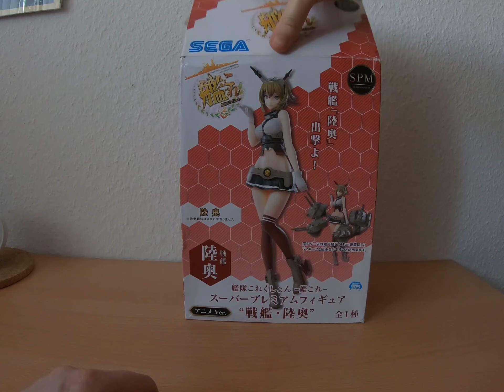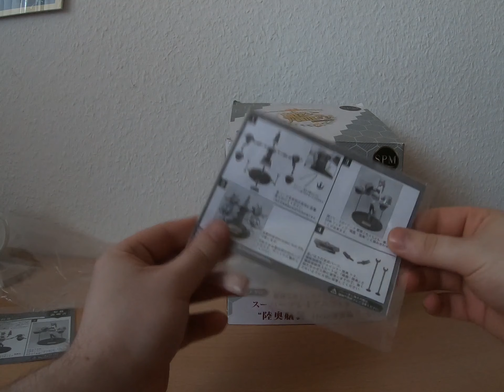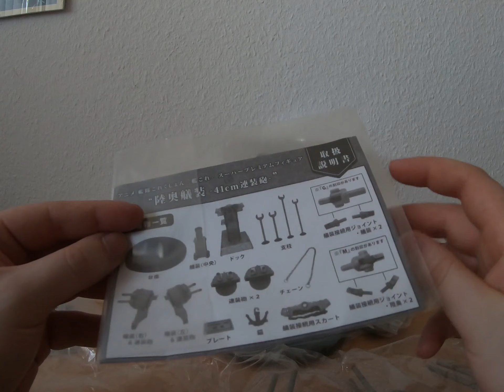Kantai Collection/KanColle figure Mutsu German/Deutsch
Discord: World of Warships Anime Community

Sorry Leute was ich gefunden habe war vieles ausverkauft das sind die Seite wo die nicht ausverkauft sind.